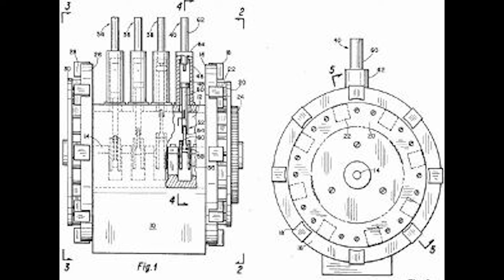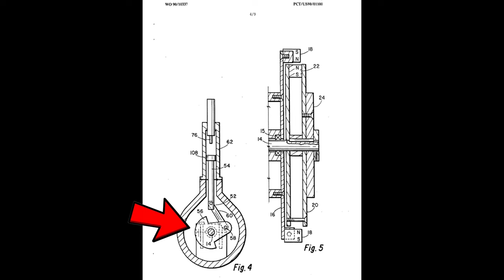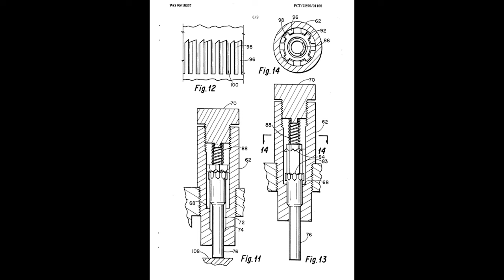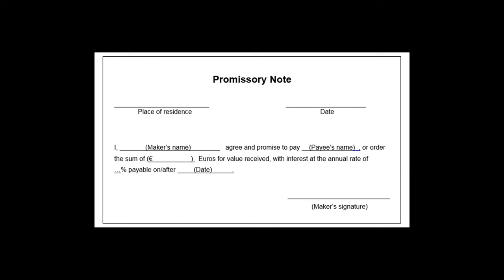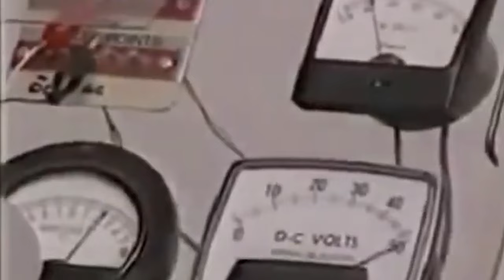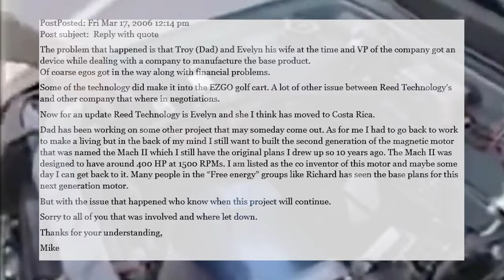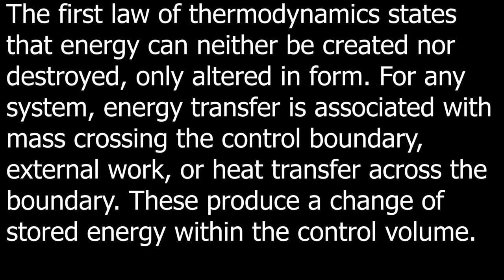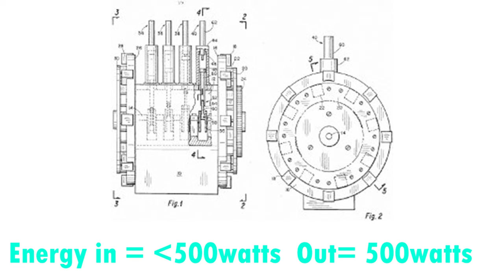Troy Reed and His Magnetic Motor: A Glimpse into His Revolutionary Energy Technology.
The world of alternative energy sources has witnessed its fair share of innovators, from people that claimed that they made a car run on rain water, to engines running for over a 100k miles on one refuel. All of these innovations sparks interest in our world, especially since everything is getting more expensive and we would all love a way to produce energy, and even power our vehicles at a much lower cost. Now one such innovation is Troy Reeds Permanent magnetic motor. Now, Troy Reed stands as a pioneer whose work has challenged conventional physics and the boundaries of energy generation. Reed's name became synonymous with magnetic motor technology, a groundbreaking concept that promised to harness the power of magnetism for generating electricity. In this video, we delve into the life of Troy Reed, his magnetic motor invention, its underlying principles, potential applications, and the legacy he has left behind.

Troy Reed emerged onto the scene in 1994, unveiling to the world his remarkable magnetic motor. With the audacious claim of generating 7 kilowatts of power output, which was power  to power an average household, And best of all it didn’t use any fuel to run. It Ran using the power of magnetism. Reed's invention ignited both fascination and skepticism. A tinkerer at heart, Reed was part of a growing movement of enthusiasts who believed in the possibility of generating energy from magnetism, thereby challenging the norms of traditional energy sources.
Reed's magnetic motor was unveiled through a demonstration video that showcased a lit bulb without any visible power source. The absence of attached wires highlighted the motor's ability to generate electricity independently, sparking curiosity about the underlying principles that drove this technology. This revelation marked a potential paradigm shift in energy generation, suggesting a world where perpetual energy could be harnessed without the depletion of conventional fuels.
But reed didn’t stop at a light bulb he raised the bar with an actual car. You see Reed's ingenuity extended beyond the confines of homes. Collaborating with Hollywood actor and environmentalist Dennis Weaver, Reed aimed to take his invention to the roads with the Surge Car project. The Surge Car, equipped with Reed's magnetic motor, boasted impressive speeds of up to 85 miles per hour. And plans where on the way to do more testing and in an article from 1994 there where even claims that production of the motor for the general public would begin by the end of that year.